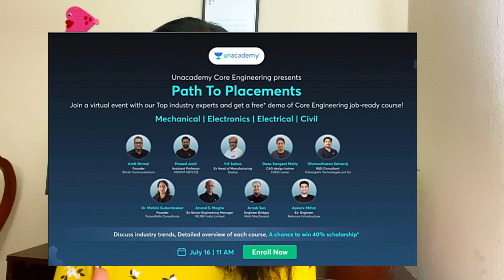Permanent Work from home job for Any Graduates| Non Coding jobs | No Percentage Criterion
*Unacademy Path 2 Placements*

We bring you a showcase of our Job-ready Core Engineering Courses related to Automobile, EV, VLSI, AUTOCAD, etc.

*Who all are eligible?*
All the Mechanical, Electrical, Electronics and Civil Engineering students and working professionals

* Discussion on industry trends
* Detailed overview of each course
* A chance to win 40% scholarship*

*When?* 16th July, 11AM Onwards

*Where?*

Click on this link to register:
Mechanical Engineers:
Civil Engineers:
Electrical and Electronics Engineers: